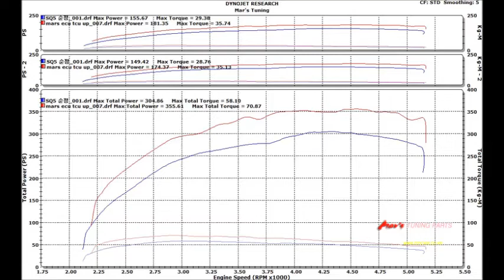2014 AUDI SQ5 3.0 TDI Quattro Mar's ECU & TCU Tune Dyno Test 355WHP